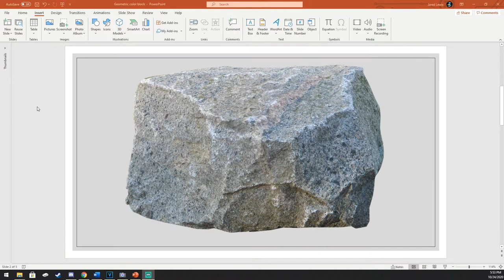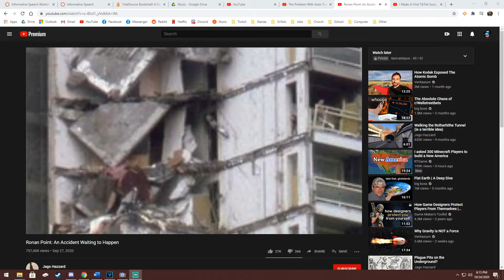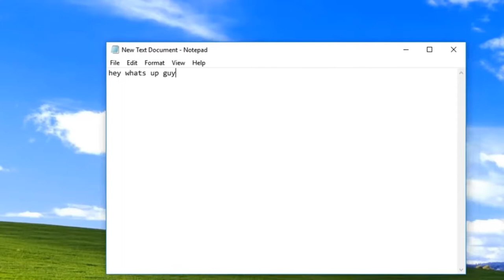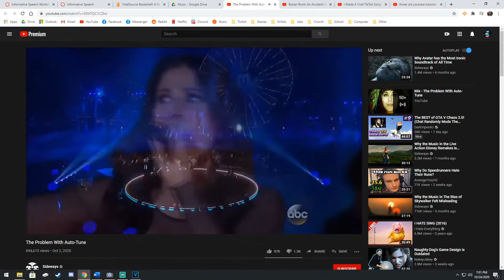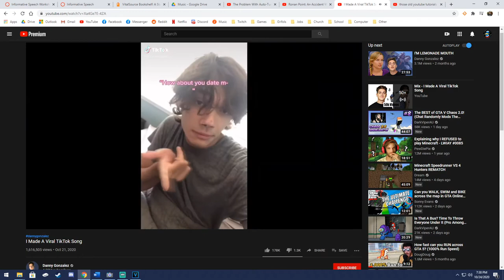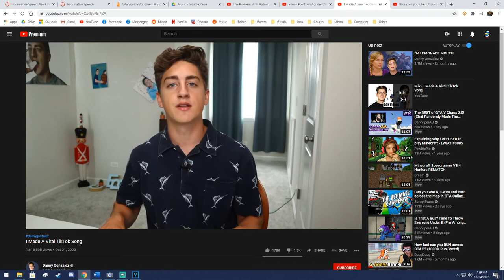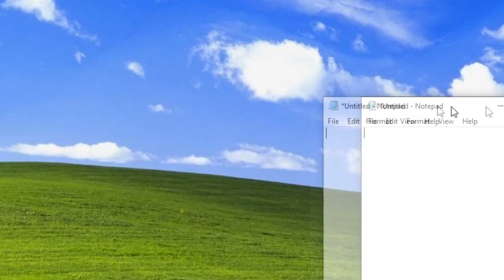Benefits of Video Editing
Made for an informative speech assignment.